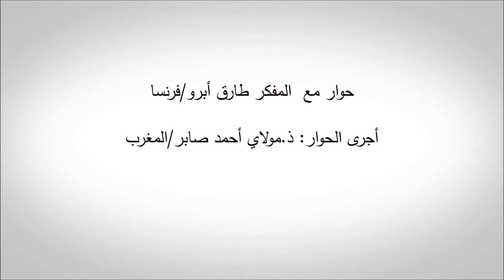حوار مع المفكر طارق أبرو/فرنسا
Mominoun WithoutBorders - 2015